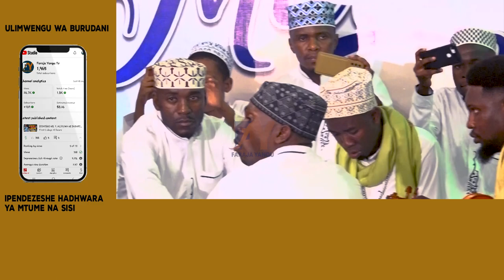MASOUD FEROUZ VILONI YA KIBINGWA NDANI YA VIWANJA SWADIQUL AMINI KWENYE USIKU WA MASWAHABA